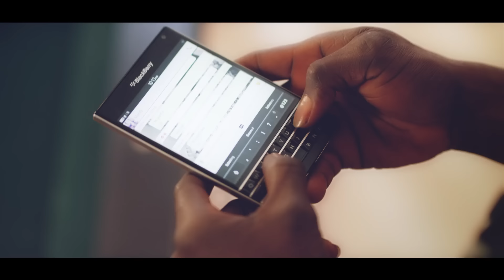Sean Tizzle - ABEG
Music video for ABEG performed by Sean Tizzle.